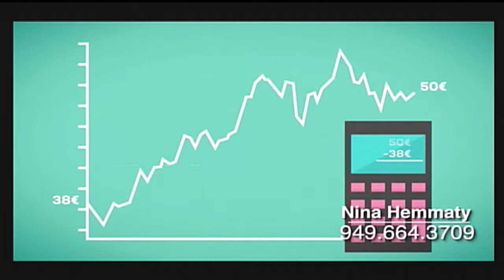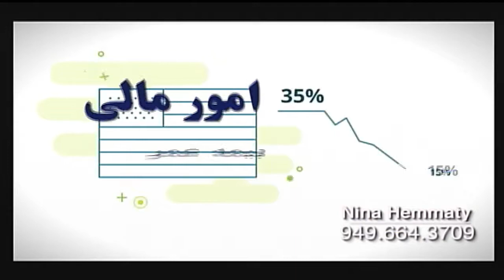Nina Hemmaty Financial consultant Interview in Tin#4 (Farsi)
Talking about Life insurance, Living Benefits, College planning, 401k Rollover, Debt solution, etc